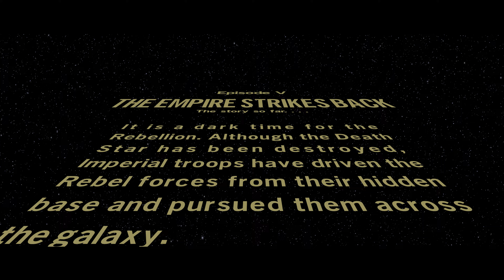LEGO SW: The Skywalker Saga 🎥 4K60 HDR 🎮 #34 - The Empire Strikes Back - let's explore le Death Star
Even in 2022, a Hello There, uh, finds its way.

Maxed out graphics settings. 4K. HDR enabled. Commented Gameplay (at least for now).Star Wars. An old classic. In LEGO. Reimagined. Let us dive right in.